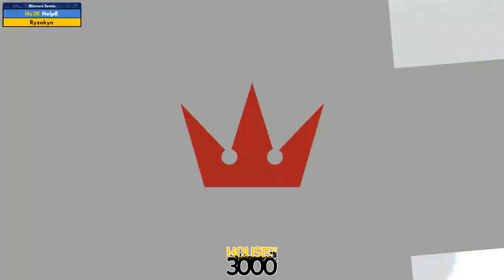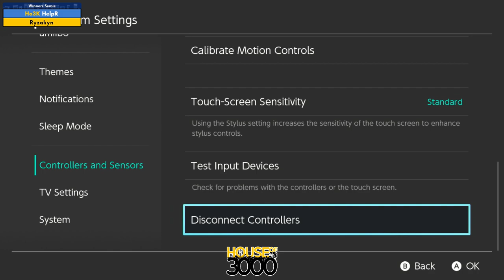BoMBS 167 Winners Semis HelpR vs Ryzakyn